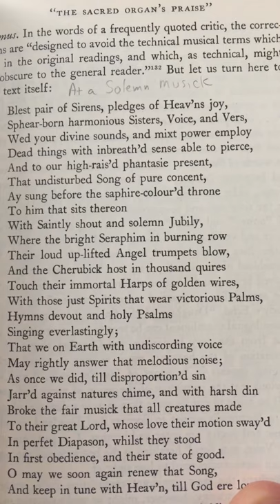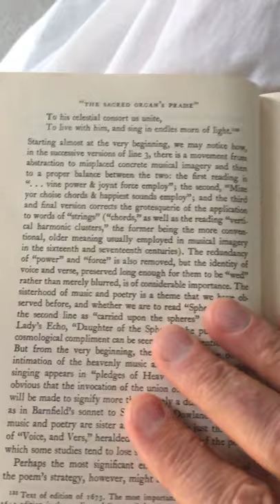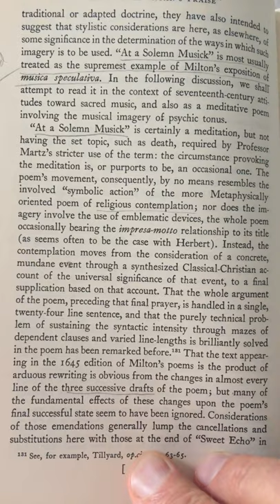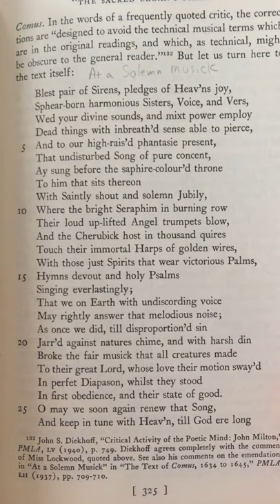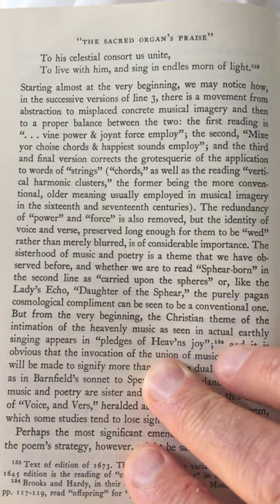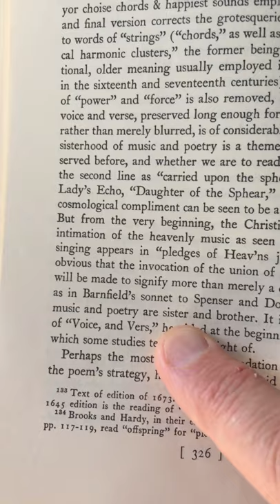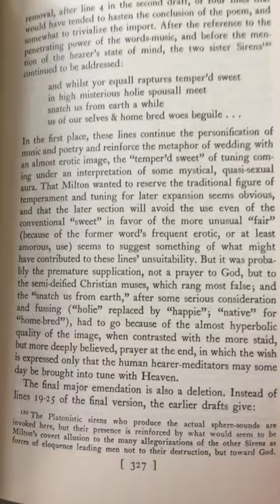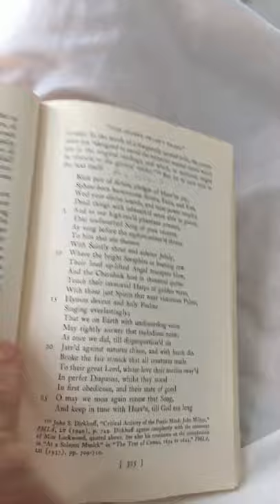The Untuning of the Sky at a Solemn Musick Milton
The Untuning of the Sky by John Hollander read by David Smith music of the spheres theorist john milton page 335 at a solemn musick poem analysis davidsmith208